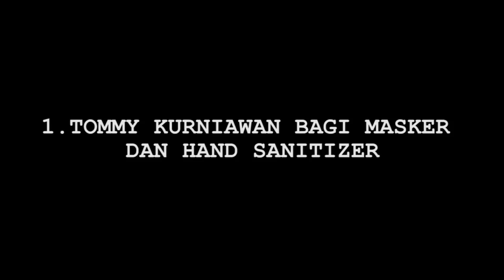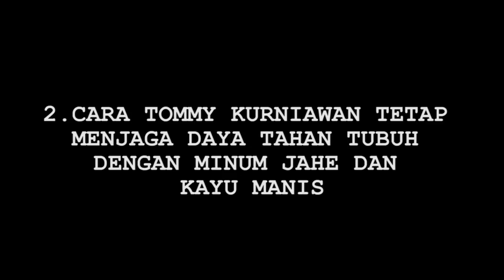Cumi Highlights: Ramuan Khusus Tommy, Kegiatan Selvi Kitty Bersama Abizard - Cumicam 26 Maret 2020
Tommy Kurniawan Selvi Kitty